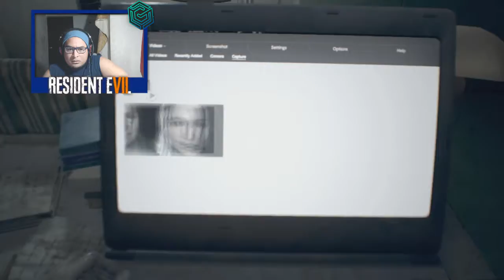RESIDENT EVIL 7 BIOHAZARD Cap 19.3 | Let's Play en Español | ¿Y AHORA CON MIA? (Latin21)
★Y ya que legaste hasta aqui, ¡Te invito a ver mas videos!★

► Tenemos variedad y si quieres que subamos algun juego en especial solo mencionalo y veremos la posibilidad de hacerlo :D

► Tambien te pido que apoyes mi otro canal :D

★Una cosa mas, si eres un alma piadosa y quieres colaborar con nosotros te dejo mi pagina de donaciones para que tengas la oportinidad de ayudarnos :D